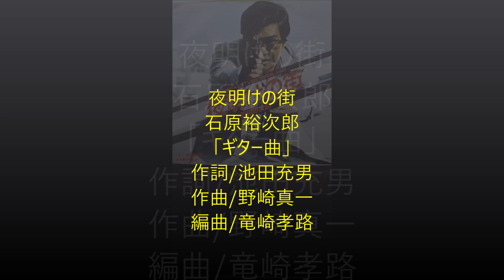夜明けの街「石原裕次郎」ギター曲